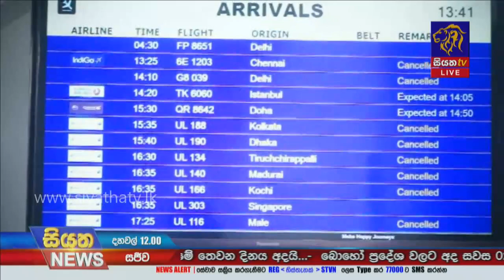ගත වූ පැය 24 තුළ මෙරට 27 හැවිරිදි තරුණියක් ඇතුළු කොවිඩ් මරණ හතරක් |Siyatha News